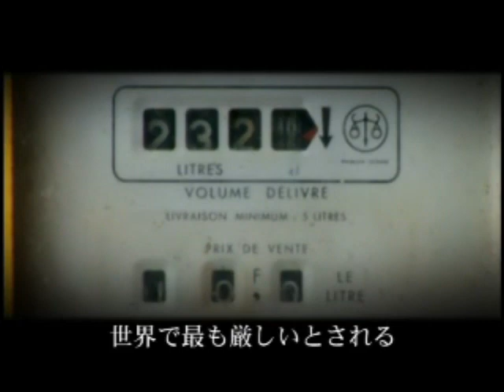NEW HOLLAND T6000 SERIES トラクター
T6000シリーズに搭載された先進的なコモンレールエンジンには、4バルブシステムとコンピューターで管理されている高圧のコモンレールシステムを採用しています。シリンダー内の燃焼状態を常にコントロールし、燃焼効率を高め、低燃費や排気ガスのクリーン化を実現しました。また、エンジンパワーマネージメントおよびエンジンスピードマネージメントが装備され、エンジン回転のコントロールが便利になっています。